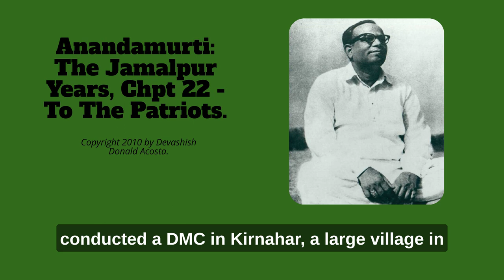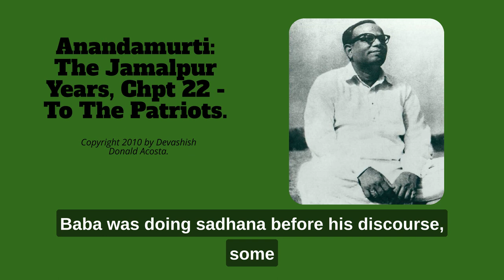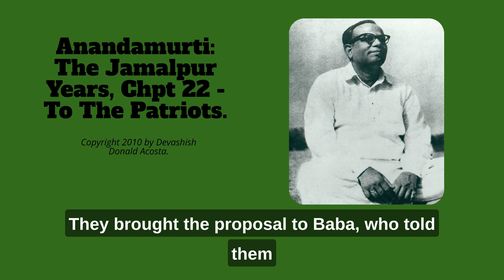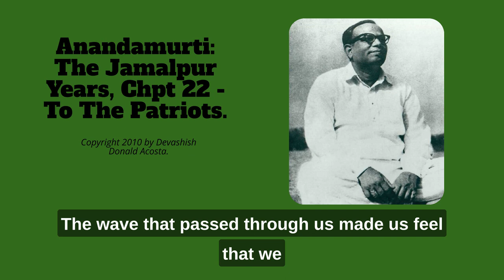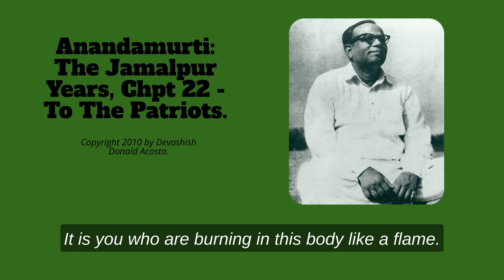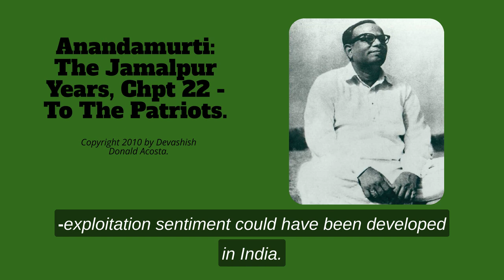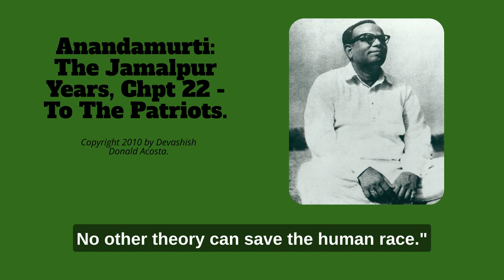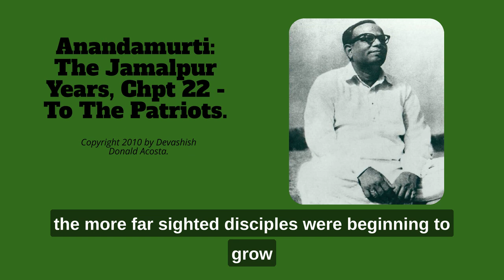Anandamurti: The Jamalpur Years, Chpt 22 - To The Patriots.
Today's podcast is a reading of the book titled "Anandamurti: The Jamalpur years by brother Devashish. This is a reading of the 22nd of 33 chapters of the book.